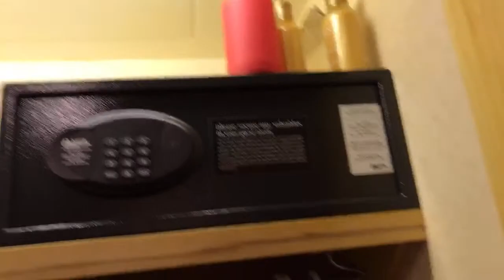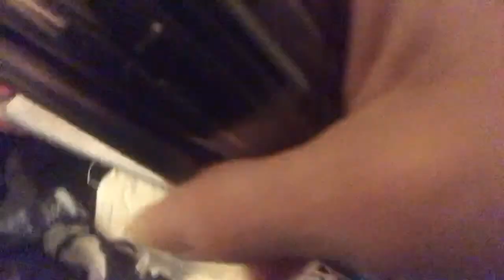Packing with Nancy Today